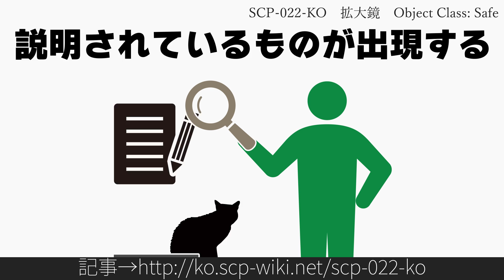30秒でわかるSCP-022-KO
Author: inopacus
Title: SCP-022-KO - 拡大鏡